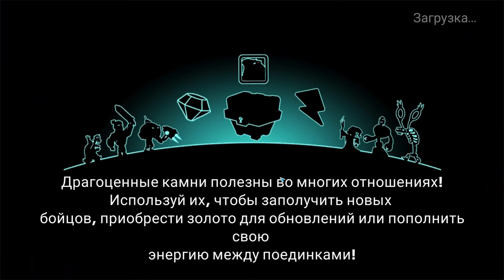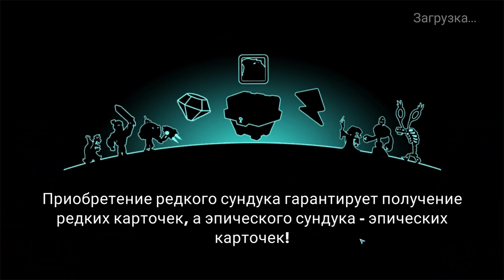Tower Conquest #189 УНИЧТОЖАЮ БАШЕНКИ ВРАГОВ